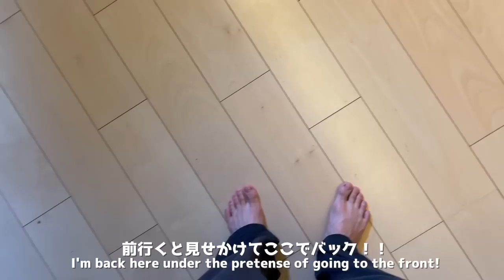二人から呼びかけられ反応に困ったカワウソが最後にとった行動は…！？ Otter at a loss for a response when called by two people.